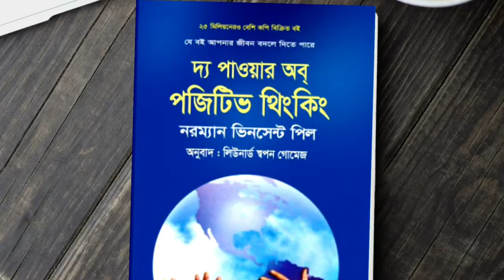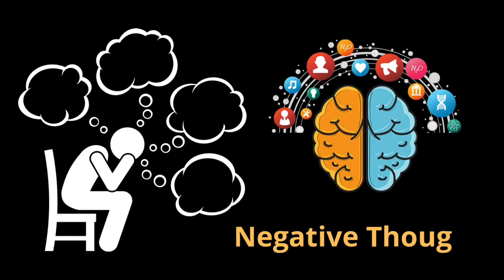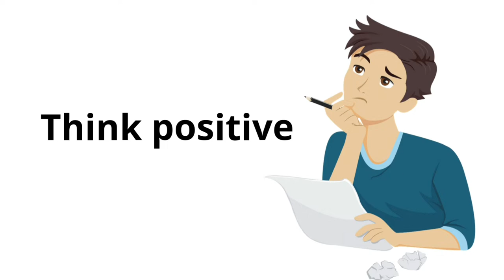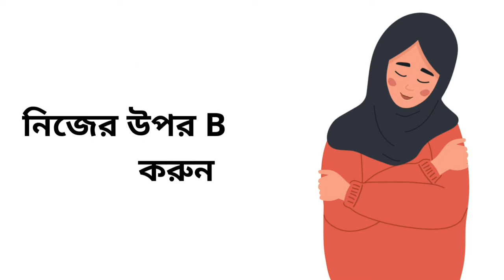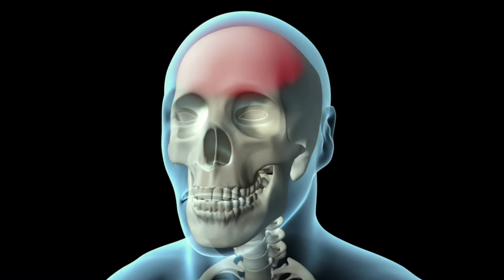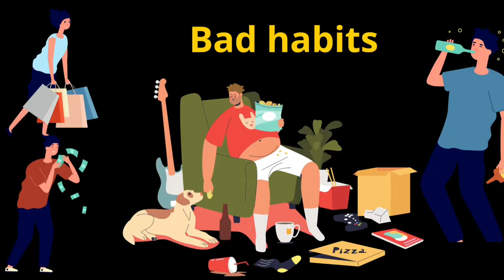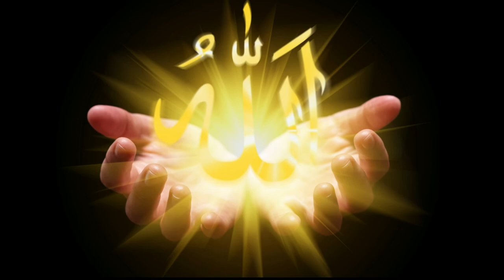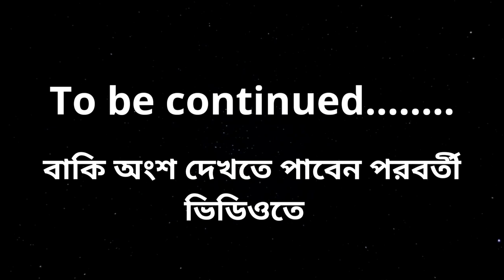the power of positive thinking summary in Bangla part 1 📚Book Review 🎧 audiobook 📗 jn knowledge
hello friends!
welcome to jn knowledge. today I will Summaries the power of positive thinking. It is An international bestseller with over five million copies in print. The Power of Positive Thinking has helped men and women worldwide achieve fulfillment in their lives through Dr. Norman Vincent Peale’s powerful message of faith and inspiration.the power of positive thinking review in bangla